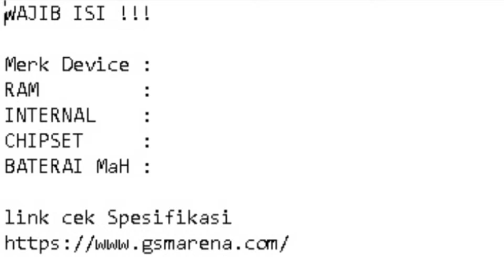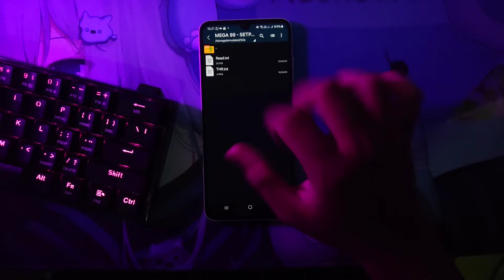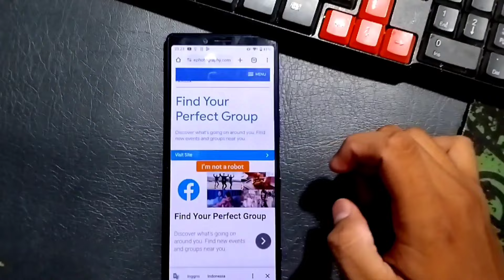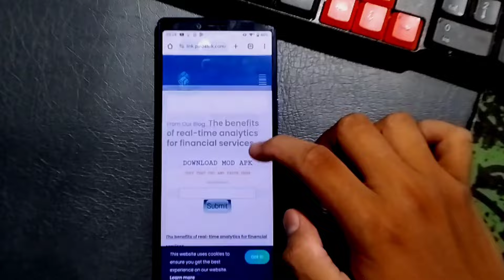FPS STABIL & SMOOTH🔥CARA MENGATASI LAG SAAT MEMAINKAN GAME BERAT ANDROID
- : Sony XZ2/ Sony X1

- : 6/64

- : Always Pake